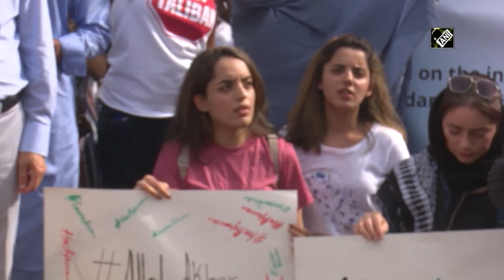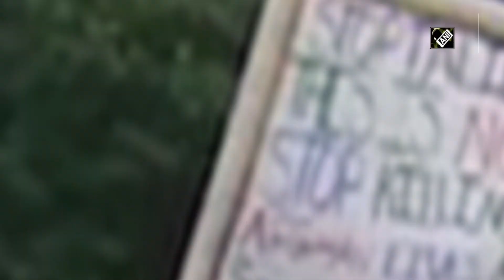Hundreds of Afghans protest outside White House as Taliban takes control of Kabul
Washington DC (US), AUG 16 (ANI): People with ties to Afghanistan blamed President Joe Biden for betraying the people of the war-torn country and demand for sanctioning Pakistan as hundreds of people protested Sunday afternoon outside the White House. Many gathered at the protest said that they counted on the success of Western forces and were living with the hope that one day the United States would take action against Pakistan for its alleged duplicity and proxy war. The diaspora unified and slammed the alleged Pakistan-sponsored terrorism in Afghanistan. President Joe Biden has authorised on Aug 15 an additional 1,000 US troops for deployment to Afghanistan, raising to roughly 6,000 troops to ensure safe evacuation.